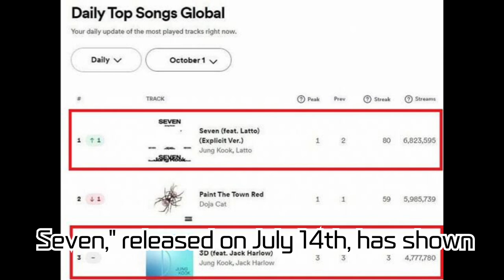BTS's Jungkook's solo single 'Seven' reclaims the top spot on the Spotify Global Chart! Setting the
BTS's Jungkook's solo single 'Seven' reclaims the top spot on the Spotify Global Chart! Setting the longest-ever record for an Asian artist, it's registered in the Guinness Book of Records, hits No. 1 on Billboard's 'Hot 100' & '3D' reaches No. 1 on iTunes Top Songs in 105 countries.

Jungkook from BTS's solo single 'Seven' has reclaimed the top spot on Spotify's global chart, setting an all-time record for an Asian artist. Covering achievements from the 'Daily Top Song Global' and 'Weekly Top Song Global' charts to accolades on Billboard's 'Hot 100', 'Global 200', and 'Global excluding U.S.' charts. Additionally, we're delivering the latest on '3D's performance on iTunes!